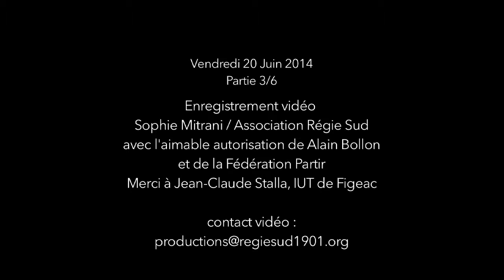Allon Bollon part 3:6 Partage YouTube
Le 20 juin 2014, Alain Bollon, spécialiste international des systèmes éducatifs, est venu à l'IUT de Figeac présenter sa conférence "Réforme des rythmes scolaires : quels bénéfices pour nos enfants ?", sur une invitation de la Fédération Partir, en association avec la ville de Figeac.